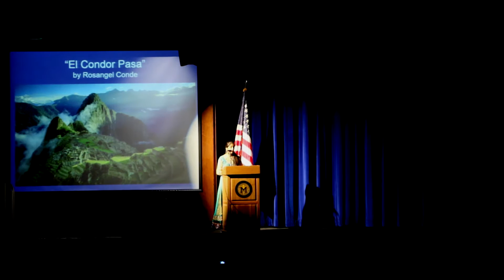2015 Marlboro MultiCulture Day Performance - Dances & Ending